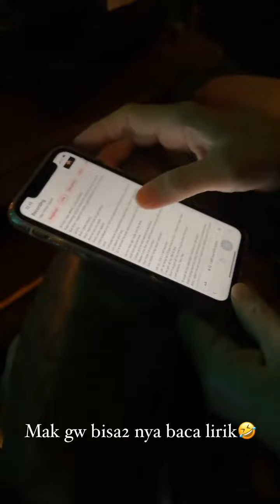live music lanjut makan baso bandung